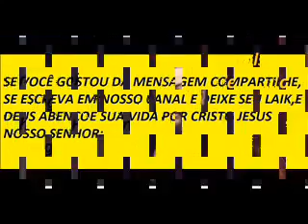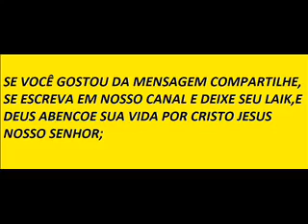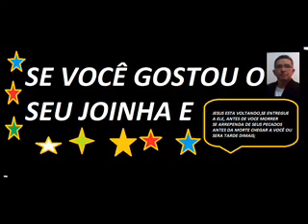SALMO 28 Charles Haddon Spurgeon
DIVULGUE A PALAVRA DE DEUS, ELA MERECE UM LINK ?
ALEM DISSO VOCÊ ESTA EVANGELIZANDO
DEUS  O ABENÇOE EM NOME DE JESUS CRISTO